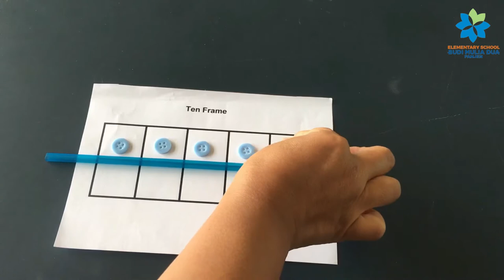LET'S LEARN DOUBLES | MATH FOR GRADE 1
students find doubles of the number one to ten

Ms. Ika